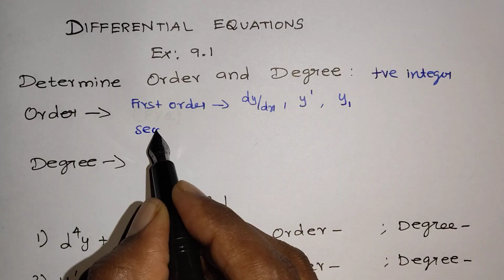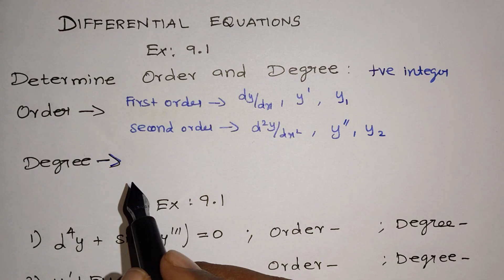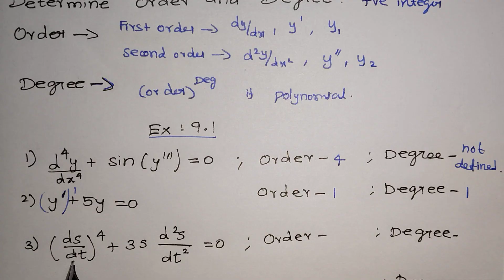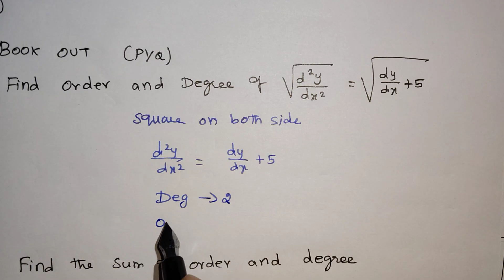Cbse Class 12 Maths Chapter 9 Differential Equations Exercise 9.1 One Shot in Tamil by Kalvikan